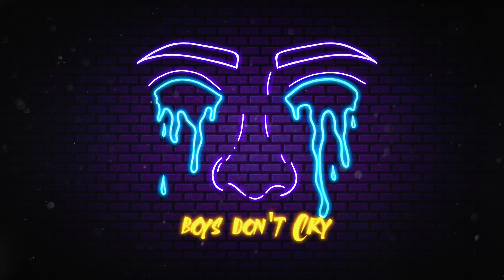SAD TRAP soul RNB Type Beat Trap R&B Instrumental - "Boys Don't Cry"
•Email                ➨eseoniofficial@gmail

Free version of this trap rnb type beat is ONLY for YOUTUBE and for "NON-PROFIT"
Please Credit if you use my beats (Prod. Ese0ni)

Gmin 110BPM

0:00 Intro
0:08 Chorus
0:43 Verse
1:36 Chorus
2:11 Outro

This is a SAD trap R&B made with FL Studio 10 in 2022

Ese Oni makes all type beats and instrumentals ranging from trap beats,
trap rnb type beats, trapsoul type beats, guitar rnb type beats.
soul rnb beats, sensual trap Instrumentals,  smooth R&B beats,
sexy guitar instrumentals, chill rnb instrumentals and many more.
it was inspired by the likes of H.E.R., torey lanez, bryson tiller, jay park.

IGNORE TAGS______________________________________
Dark Sad chill ovo R&B Type Beat,Sad chill Trap R&B Type Beat,Sad chill Smooth R&B Type Beat,
Sad ovo chill Soul Trap R&B Type Beat, Sad chill Piano rnb Type Beat, Piano R&B Instrumental,
"4:20" - SAD chill TRAP soul RNB Type Beat, sad ovo Trap RNB Instrumental, free sad 2020 beat,
Sad the weekend Type Beat, Trap R&B Instrumental, Sad Soul Piano Type Beat,Sad trap R&B Type Beat,
Sad Bryson Tiller Type Beat, Sad Torey Lanez Type Beat, PND Type Beat, Dark Sad Chill ovo Type Beat